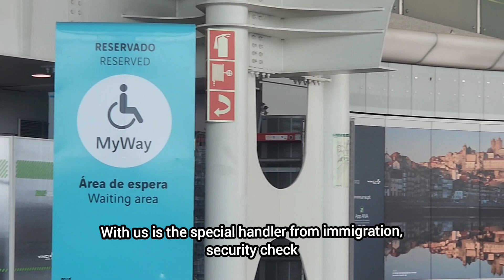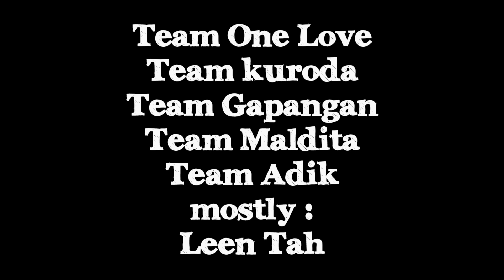AIRPORT SPECIAL ASSISTANCE